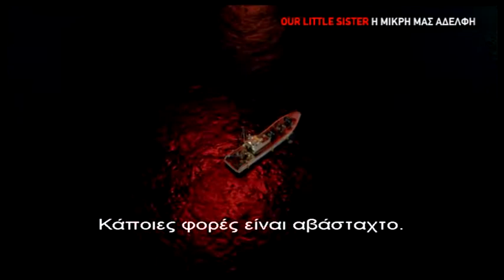MOVIE trailer EURO CINEMA